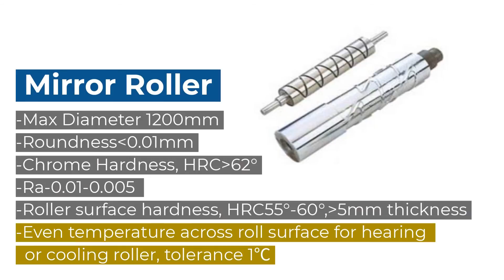Air Ring And Rollers | Genemax Industrial Inc. | Taiwantrade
Genemax industrial inc. air ring and rollers.
 Genemax industrial inc. aims to provide customized product with the highest cost-performance value.
 Let genemax and our esteemed customers achieve the win-win situation.
 Get a quote today! we will offer the best price.
 Genemax industrial inc.

 0:00:00 Genemax Industrial Inc. Air ring and rollers
 0:00:04 Genemax Industrial Inc. aims to provide customized product with the highest Cost-Performance Value.
 0:00:10 Features -Fast Cooling Efficiency Air ring
 0:00:13 Features -Fast Cooling Efficiency -Large Air Volume
 0:00:16 Features -Fast Cooling Efficiency -Large Air Volume -High Production
 0:00:19 Features -Fast Cooling Efficiency -Large Air Volume -High Production -Low Variation Thickness
 0:00:22 Features -Fast Cooling Efficiency -Large Air Volume -High Production -Low Variation Thickness -Easy to Set Up and Adjustment
 0:00:25 -Max Diameter 1200mm -Roundness0.01mm Mirror Roller
 0:00:30 -Max Diameter 1200mm -Roundness0.01mm -Chrome Hardness, HRC62 -Ra-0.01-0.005
 0:00:35 -Max Diameter 1200mm -Roundness0.01mm -Chrome Hardness, HRC62 -Ra-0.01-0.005 -Roller surface hardness, HRC55-60,5mm thickness
 0:00:40 -Max Diameter 1200mm -Roundness0.01mm -Chrome Hardness, HRC62 -Ra-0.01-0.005 -Roller surface hardness, HRC55-60,5mm thickness -Even temperature across roll surface for hearing or cooling roller, tolerance 1
 0:00:45 -Max Diameter 1200mm -Roundness0.01mm -Chrome Hardness, HRC62 -Ra-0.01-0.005 -Roller surface hardness, HRC55-60,5mm thickness -Even temperature across roll surface for hearing or cooling roller, tolerance 1
 0:00:50 Let Genemax and our esteemed customers achieve the win-win situation.
 0:00:55 Get a quote TODAY! We will offer the best price
 0:00:59 Genemax Industrial Inc